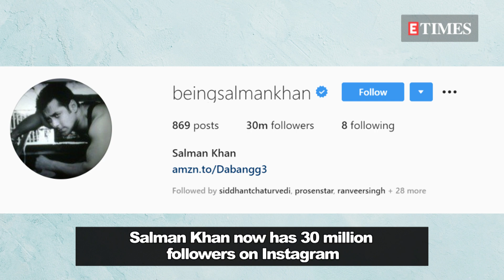Salman Khan CELEBRATES 30 million followers on Instagram with quirky video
Mumbai, Superstar Salman Khan now has 30 million followers on Instagram and he made a 'thank you video' for his growing fan base.
Sharing a boomerang video of himself thanking his fans, Salman, who has been entertaining the audience since the eighties, wrote: "Ouii ma 30 million! Thank u all!"